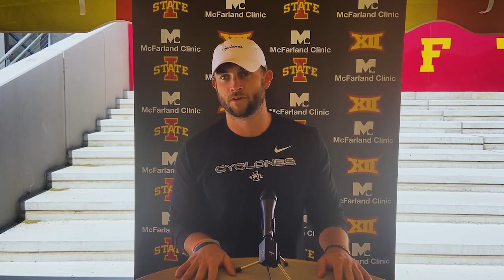CFTV: Mouser on the tight ends fine turning details